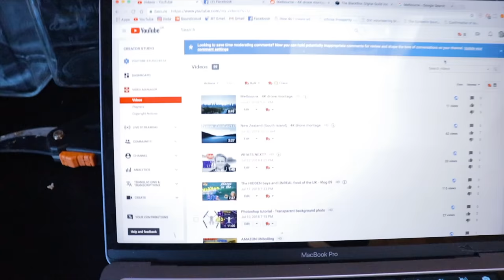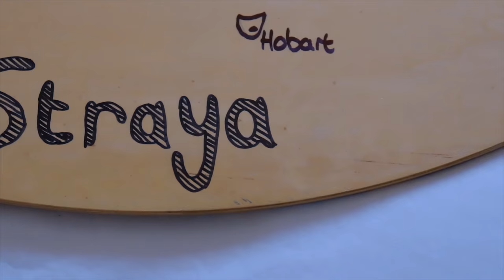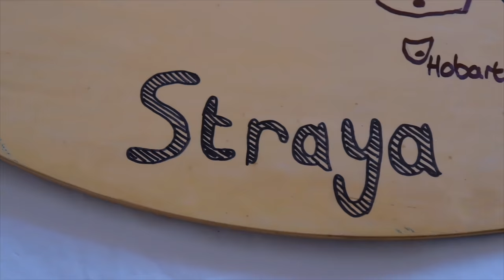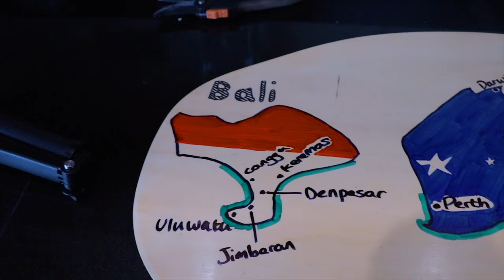Vlog 10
Check out the equipment I use for my videos:
- Canon camera
- DJI Drone
- MacBook Pro
- Drone ND filters (ND4,8,16,32)
- DSLR rucksack
- Neewer complete lens filter accessory kit
- RØDE Deadcat go windshield
- RØDE VideoMic Go
Check out this website where I keep all of my stock footage:
If you’re enthusiastic about flying drones, don’t forget to check out my Drone Media FaceBook group

**The music used in the production of this video is not of my own**
Evolve - Memories Fade
AND
Ian Post - On the Way